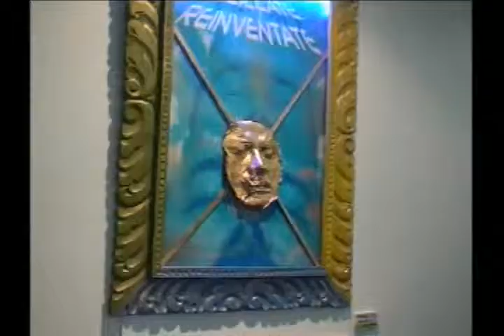Nelli Escudero perfo reciclate